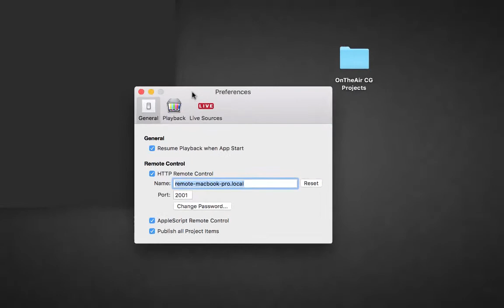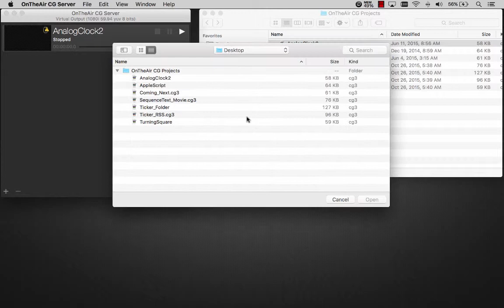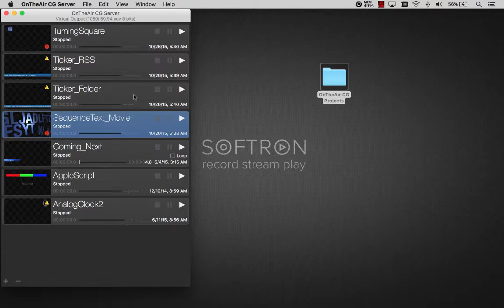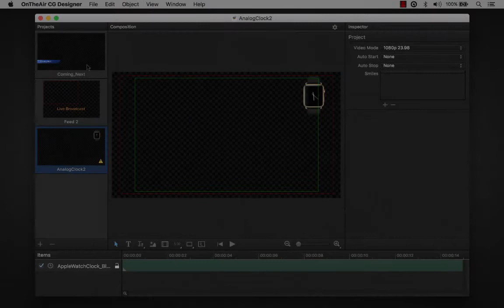7 - Using OnTheAir CG Server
This is a brief video describing the use of OnTheAir CG Server to playout .cg3 files.

Softron is a Mac-based broadcast software developer that can interface with our M|Family based hardware or even the third party video hardware you already have. In addition to SDI input and output, we also support IO of NDI and web streaming options. Whether recording, playout, replay, or logging, Softron has a number of great software based solutions.